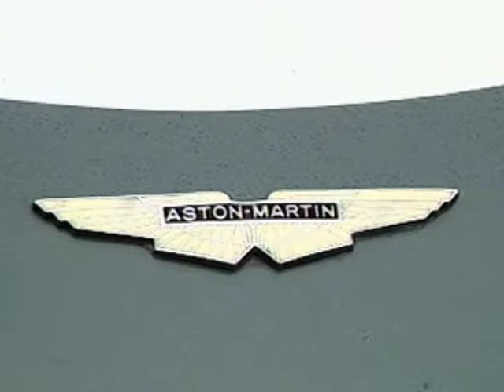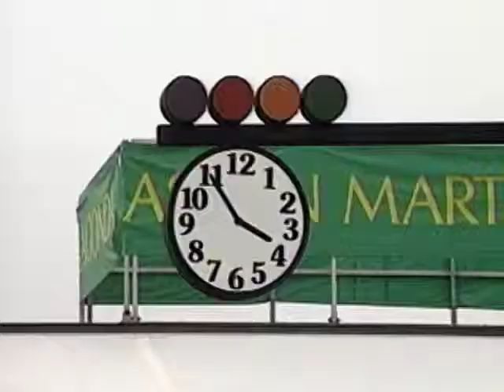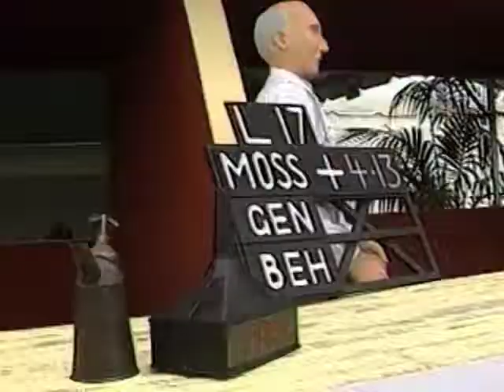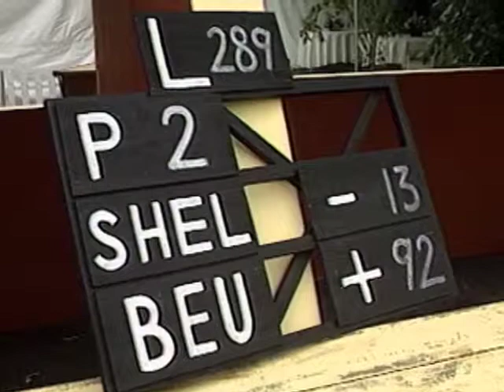The Aston Martin Story - 1989 Leguna Seca Historic Races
Wild About Wheels cameras were on hand for the 1989 Historic Races at Laguna Seca Raceway and captured some of the most legendary racecars and race drivers in Aston Martin history. Featuring an appearance by Jay Leno and interviews with Phil Hill, Stirling Moss and the late Innes Ireland and Carroll Shelby